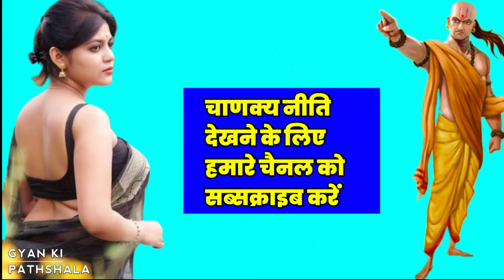औरत ये 1 चीज़ पति को भी नहीं देती || Chanakya Niti Full in Hindi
हर दिन कुछ नया सीखने के लिए यहां क्लिक करें